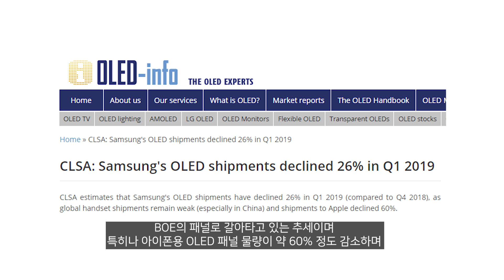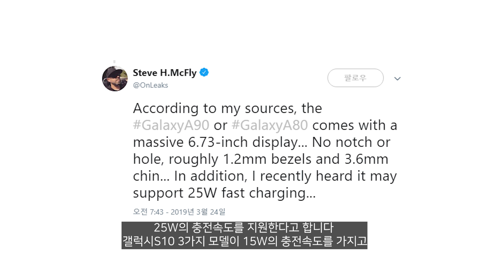삼성 디스플레이 5000억 적자 / 갤럭시A90 유출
하단베젤 두꺼워서 별로일줄알았는데
엄청 이쁘겠네요

CLSA: Samsung's OLED shipments declined 26% in Q1 2019